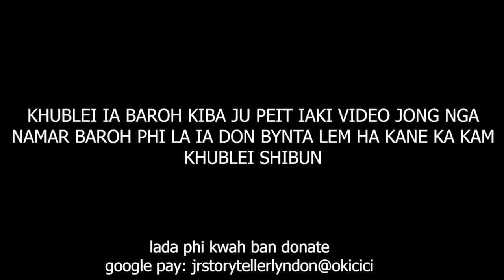sngi Blei na iing shaduh kane ka wah ha bhoi tan ka ksuid ia ine i kong peit jia aiu hadien #165